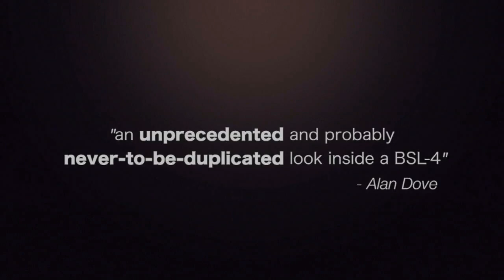This Week in Virology - Cards in a hand (Episode 394)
Vincent and Alan speak with Erica about her career and her work on understanding the functions of proteins of Ebola viruses, Marburg virus, and other hemorrhagic fever viruses, at ASM Microbe 2016 in Boston, MA.

Hosts: Vincent Racaniello and Alan Dove

Guest: Erica Ollman Saphire